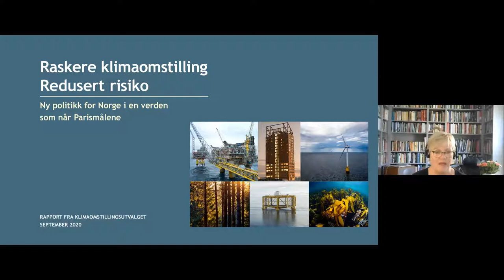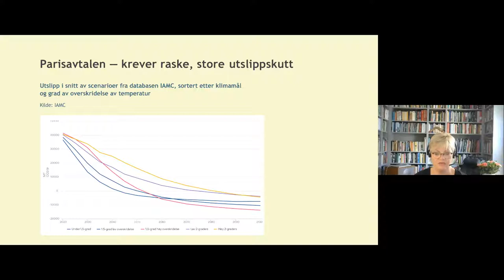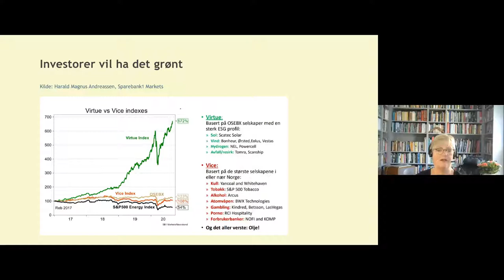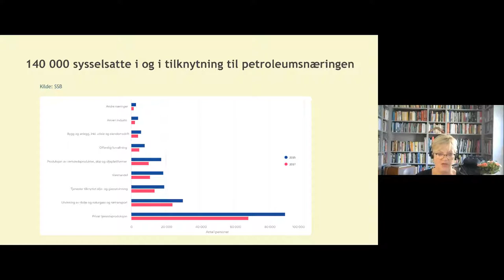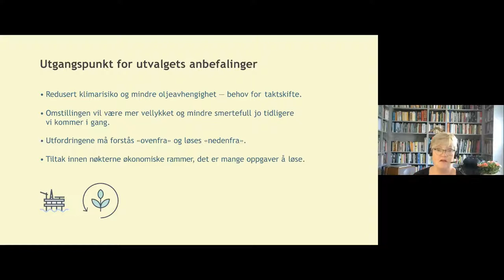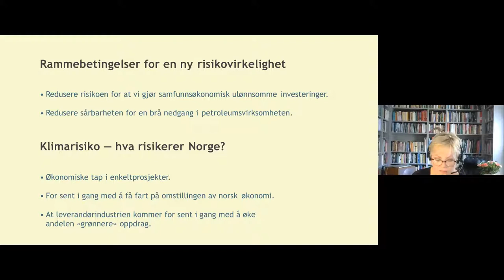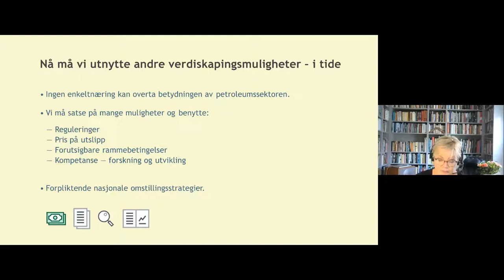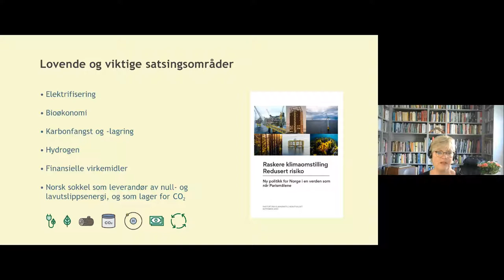Klimaomstilling og Trøndelag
Torsdag 6. mai inviterte Norsk klimastiftelse til webinar om klimaomstilling – med utgangspunkt i Klimaomstillingsutvalgets anbefalinger om en strammere oljepolitikk.

Se opptak fra webinaret og svarene på spørsmålene som kom inn under sendingen her